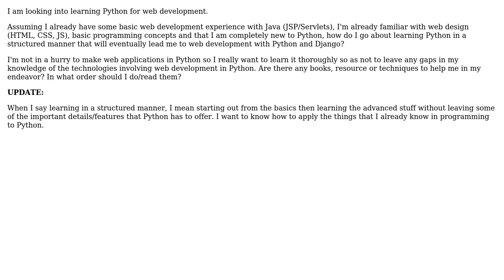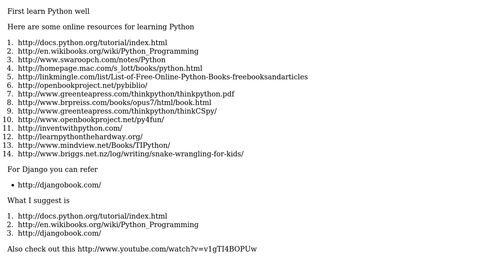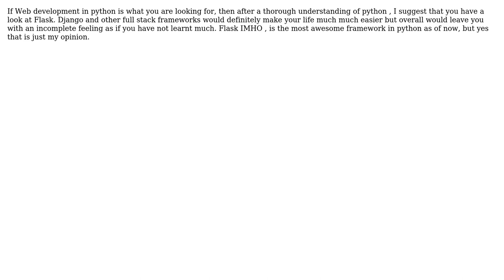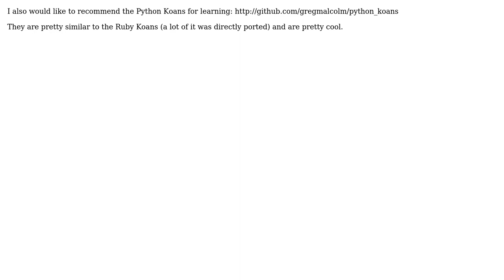Software Engineering: How do I learn Python from zero to web development? (6 Solutions!!)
Software Engineering: How do I learn Python from zero to web development?

With thanks & praise to God, and with thanks to the many people who have made this project possible! | Content (except music & images) licensed under CC BY-SA | Music | Images & others | With thanks to user Tyler user Terence Ponce user Rasmus user miku user citadelgrad user Chankey Pathak user Alex C and the Stack Exchange Network Trademarks are property of their respective owners. You are responsible for your own actions.